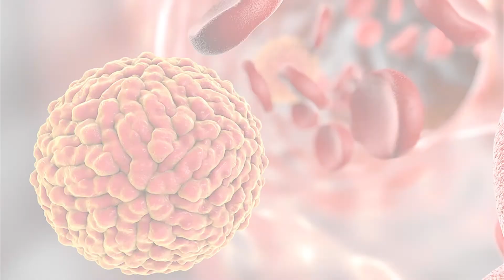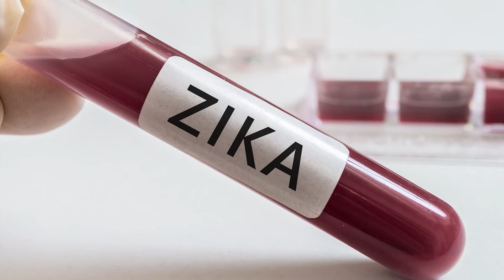Zika വൈറസ് എന്താണ് ?? | Zika Virus - Causes, Outbreak & Symptoms | Real Health Tips